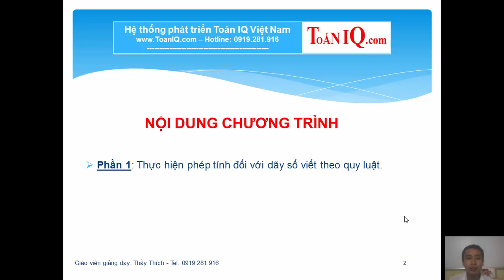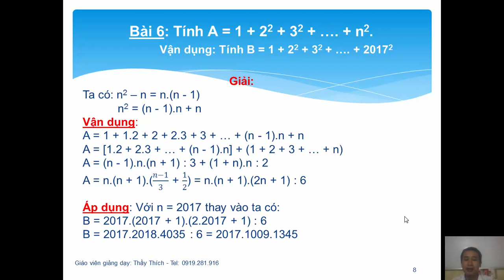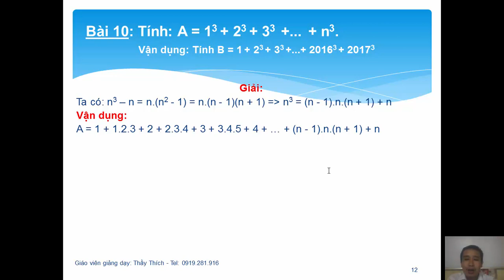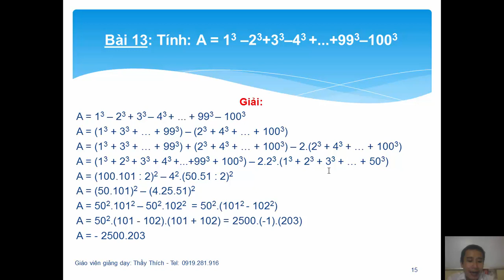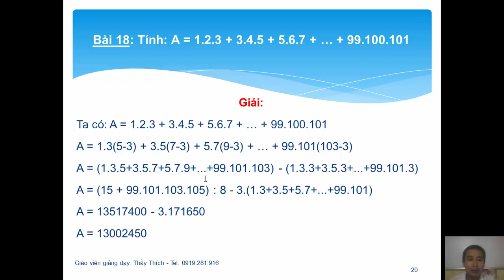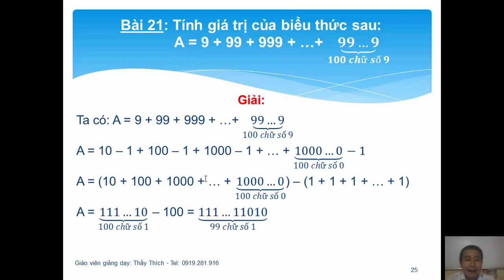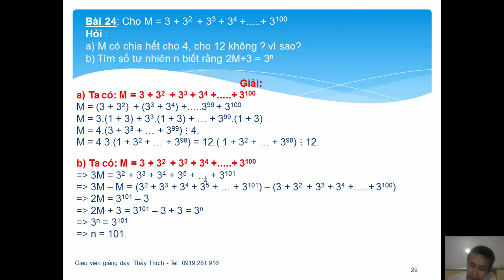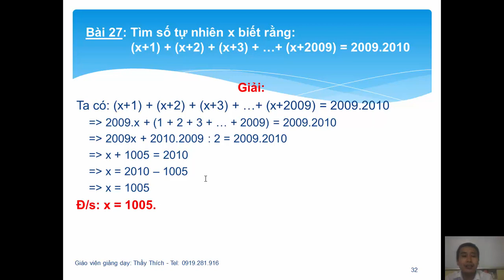Bồi dưỡng HSG Toán lớp 6 - Chuyên đề Dãy số viết theo quy luật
Chi tiết khóa học, các bậc PHHS tham khảo tại đây:
Hệ thống phát triển Toán IQ.
Rất vui lòng được hợp tác cùng với các bậc PH và các em HS trên toàn quốc.
Thân ái.